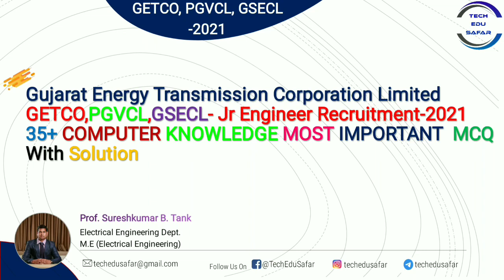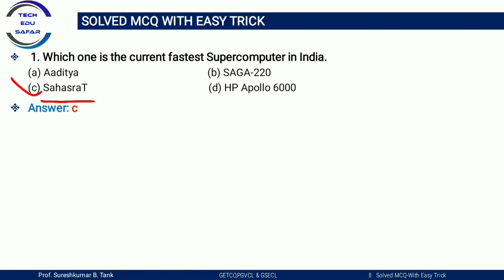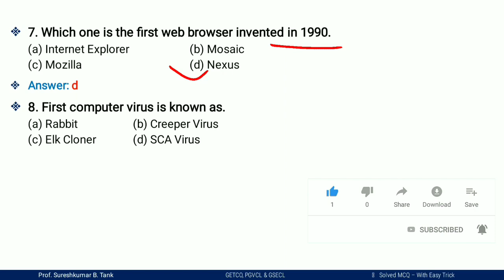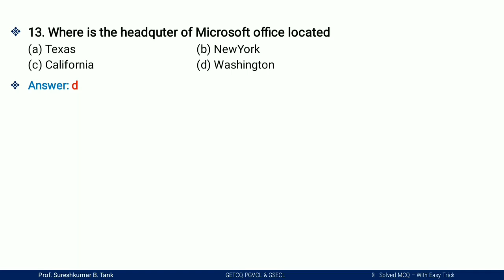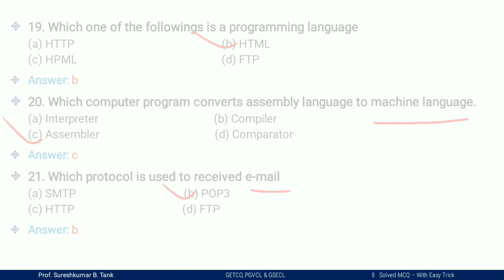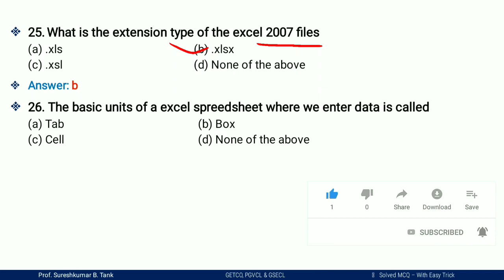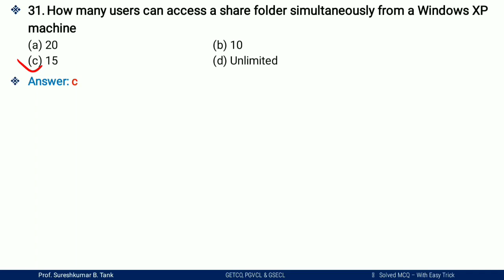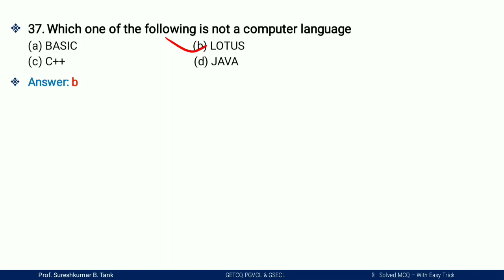GSECL Exam Preparation||GETCO Exam Preparation||PGVCL Exam Preparation||Computer Knowledge MCQs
GETCO,PGVCL &GSECL Electrical Exam mcq
GETCO,PGVCL &GSECL Exam materials
GSECL Requirements 2021
PGVCL
Getco
GSECL
pgvcl
GETCO 2021 Mcq
Computer Knowledge most important mcqs
computer mcq
information technology mcq
Electrical mcqs
getco2021 mcq
RRB Exam
SSC Exam

GETCO 2021 Recruitment Detailed Syllabus

My Dear Friends maine is video me GETCO, PaGVCL aur GSECL-2021 me jo bumper Recruitment ayi ye unme Electrical ki jo Jr Engineer ki 300 Recruitment he uske sath hi jo Pgvcl me bhi latest 49 vidhyut sahayak junior Engineer electrical k liye requirements ayi he aur Uske sath GSECL me bhi vidhyut sahayak junior engineer ki bharti ayi he uske liye mane yaha pe syllabus k topic wise video banaye he jinme se yaha pe Computer Knowledge k mcq bataye he. ummied hai ki apko ye video pasand Aaya hoga Aur dusre video dekhne k liye hamare sath jude rahiye.